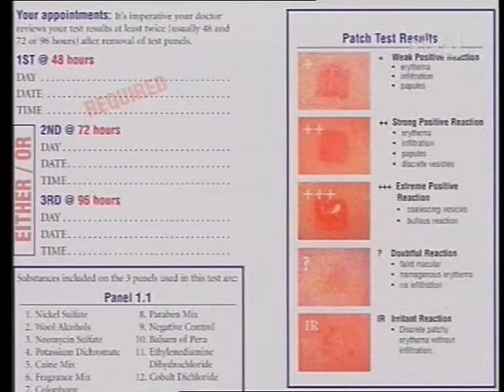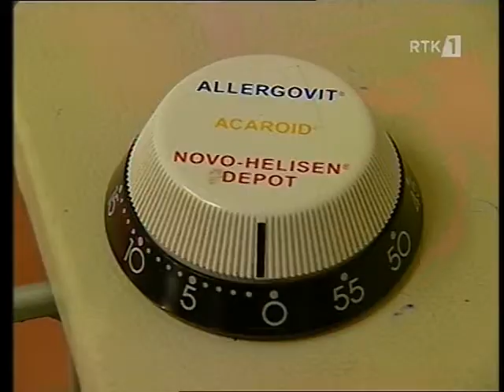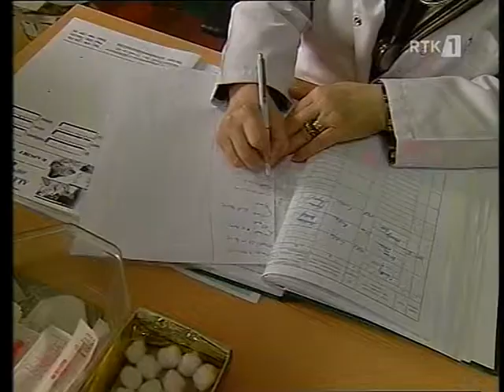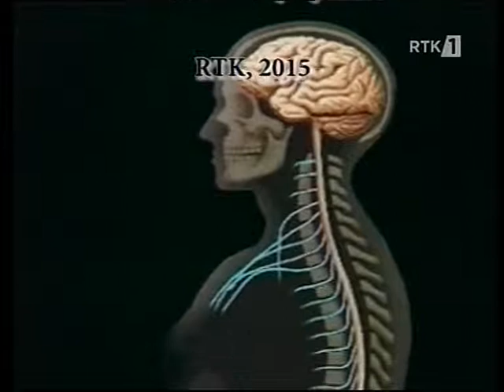Alergjiat RTK - Shukrane Show